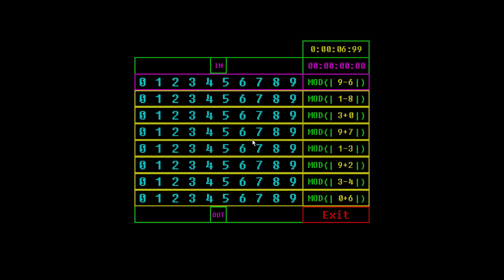Voices of the Void with PBSpiralGamer (Episode 22)